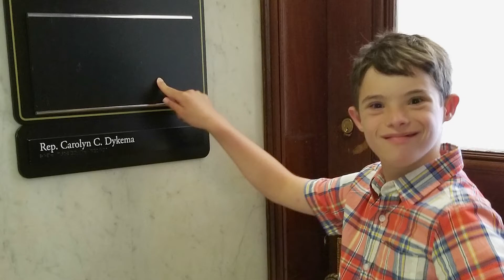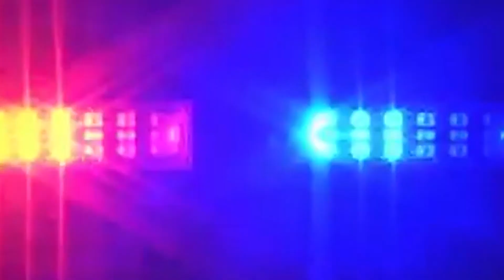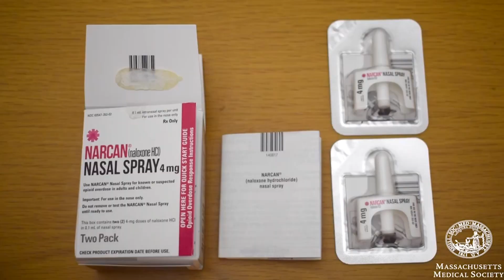All About Hopkinton: Marla Murasko